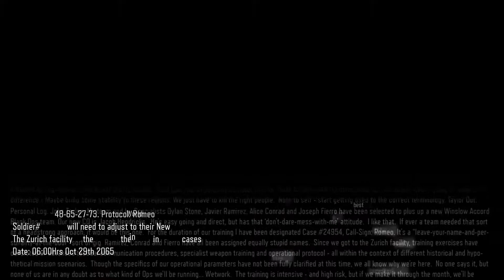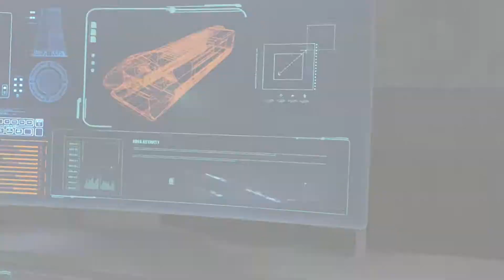Call of Duty: Black Ops 3 | Realistic/Solo/No Damage | 2: New World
This is a Realistic/Solo/No Damage Run of Call of Duty: Black Ops 3.
No Damage in this case means I will not take damage while in control of my character whenever it is possible to avoid damage, vehicles/turrets/etc. do not count towards this stipulation.
I did not do an entire mission no-damage, obviously this is edited together checkpoint to checkpoint, as I obviously took damage and restarted - a lot.
There is at least one spot where damage seems to be unavoidable, e.g. on Mission 8 - Demon Within, when fighting the zombies, Sarah will only continue her scripting when you take one hit, from what I have tested...
Also, please tell me if you somehow can no-damage that one checkpoint!